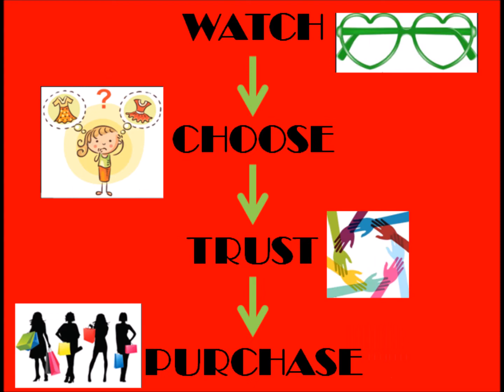KIA |00408|Kalyani|Cotton|Sarees|PlainBody|Weaved|Border|with|RunningBlousePiece|Online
Kalyani Cotton
Soft and Smooth...
Plain Body With Weaving Border
Rich Contrast Jari Pallu
Contrast/Running Blouse
5% Colour Variation Come Camera Effect...
Phone Pictures Only
Double Yarn Sarees
Ready Dispatch

Price Approximately starts from Rs. 990 to Rs. 999

Namaste!
always tries to make our viewers updated with Best of Indian Clothing
with latest fashion trends and much much more.

Take a look at this video, feel cherished and updated